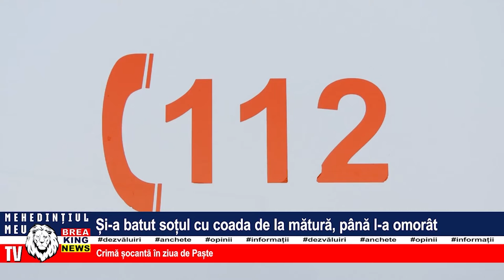ȘI-A BĂTUT SOȚUL CU COADA DE LA MĂTURĂ, PÂNĂ L-A OMORÂT